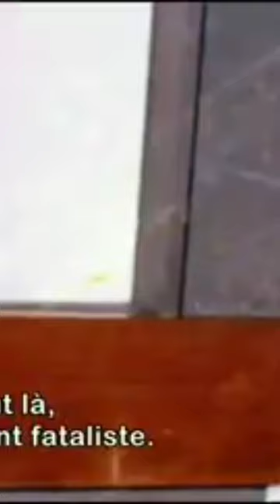Thomas Sankara ♥️♥️♥️ il paraît que Blaise Compaoré prépare un coup d'état...😭😭😭